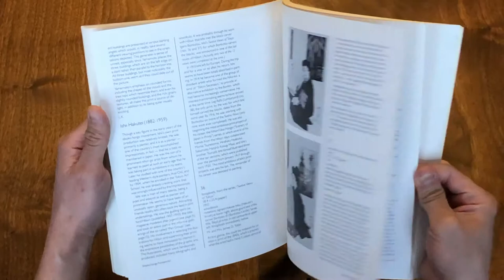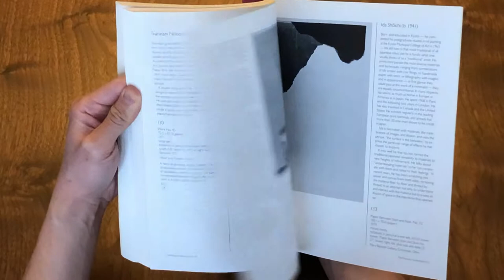Images of A Changing World: Japanese Prints of the Twentieth Century